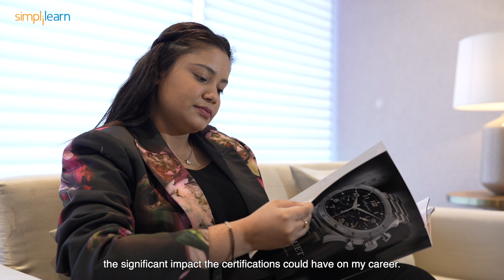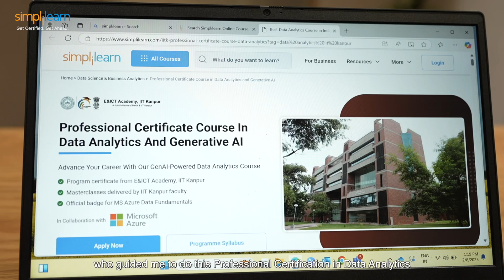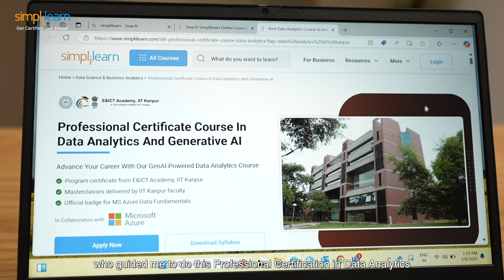Simplilearn Reviews | How AI & Data Analytics Course Transformed Iti's Career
️️🔥 Professional Certificate in Data Analytics and Generative AI, by Simplilearn in collaboration with Purdue University

00:01- Upskilling & Boosting Career
00:36- Introduction
00:59- Overcoming Challenges
01:45- Need to Upskill
02:18- Learning Experience & Impact
02:52- Interest & Hobbies
03:13- Message

Professional Certificate program in data analytics and gen ai - IIT Kanpur

Hi, my name is Iti Aggarwal. I completed my B.Com from Delhi University and am currently pursuing ACCA while working at KPMG in the Governance, Risk, and Compliance Services division. Before this, I interned at Grand Thornton for nine months, where I worked on stock analysis, portfolio management, and Python-based data processing. Despite facing challenges, such as not clearing the final round of Indian CA, I’ve always believed in upskilling and continuous learning. This mindset has helped me grow significantly in my career.

Coming from a commerce and finance background, I initially didn’t think data analytics would be so important for my career. However, during my internships and interviews, I saw how data-driven decision-making was transforming businesses. My professor at GD Goenka University recommended I take up a certification in data analytics, and that’s how I discovered Simplilearn. The course helped me understand the power of data analytics and its relevance in my field.

Before this course, I was just another finance professional with basic Excel skills. But now, I can clean, analyze, and present data in a way that makes decision-making easier for my team. The certification not only helped me secure my role at KPMG but also continues to give me recognition in my work every day. I’m often the one handling complex datasets, structuring reports, and providing key insights. This transformation has been a game-changer for me.

➡️About Professional Certificate Course in Data Analytics and Generative AI

Designed for professionals from diverse backgrounds, this program helps you hone essential skills like Excel, SQL, Python, R programming, ETL, Tableau for data visualization, Generative AI, and ethical data practices, empowering you for success in the data-driven landscape.

Key features
✅ Program completion certificate from E&ICT Academy, IIT Kanpur
✅ Curriculum delivered in live online classroom sessions by seasoned industry experts
✅ Interactive live-virtual masterclasses presented by esteemed IIT Kanpur faculty
✅ Dedicated live project-led training on key generative AI topics and their applications in data analytics
✅ Earn official trophy and badges for ‘Microsoft Azure Data Fundamentals’ on the Microsoft Learn portal
✅ Hands-on learning through 215+ exercises and 12+ industry-relevant projects

Skills Covered
✅ Generative AI
✅ Prompt Engineering
✅ Data Analytics using Python
✅ Data Analytics with R
✅ Data Visualization with Tableau
✅ Business Intelligence with Power BI
✅ Extract Transform and Load
✅ Statistical Analysis using Excel
✅ SQL
✅ Linear and Logistic Regression
✅ Supervised Learning
✅ Unsupervised Learning
✅ Data Mining
✅ Building Data Pipelines